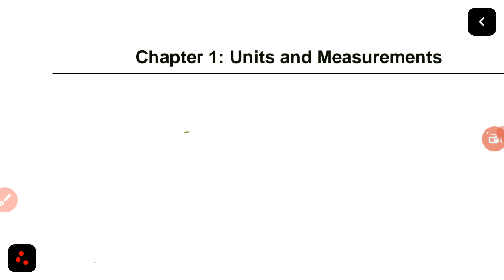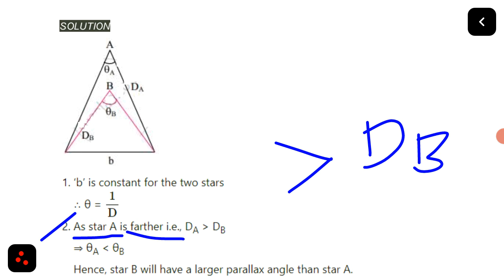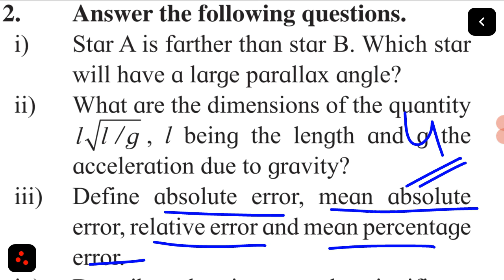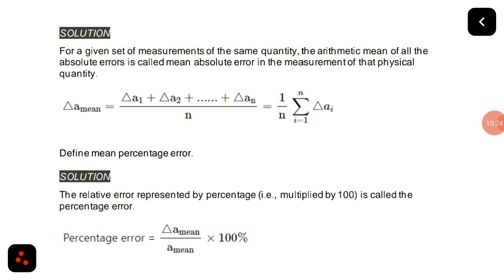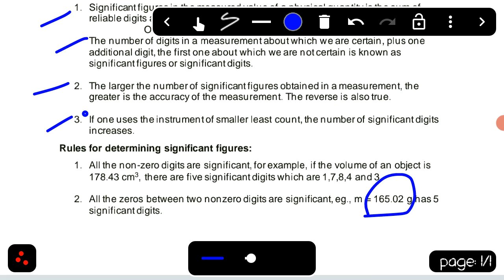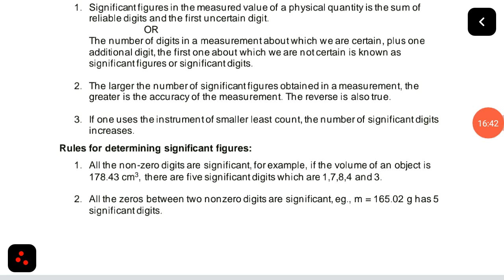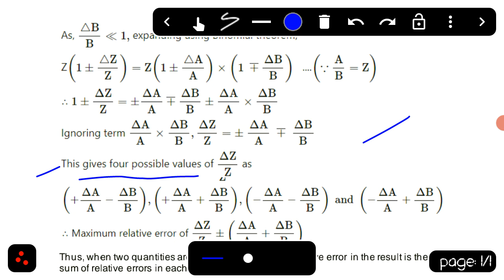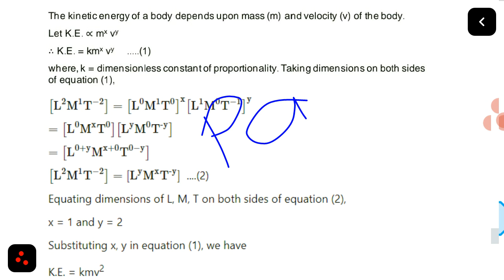11th Class | PHYSICS | Chapter 1 units and Measurements Question Answer | part–1|Maharshtra board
@Naaz Academy Education

Is video aapko physics chapter 1 Units and Measurement part-1  ka Exercise bataya gaya hai

hamare channel @NaazAcademyEducation pr bilkul free padhaye jate hai .

keep watching ...and carry on your study

11th physics numerical